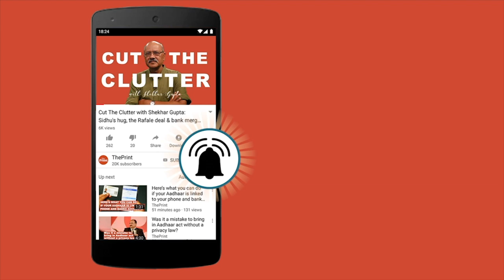Chandrayaan-2 now preparing to leave earth’s gravity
India’s second lunar mission, Chandrayaan-2, completed all its earth-bound manoeuvres on August 6. It will start to move towards the moon on August 14. The lander is expected to touch down near the southern pole of the moon on September 7.